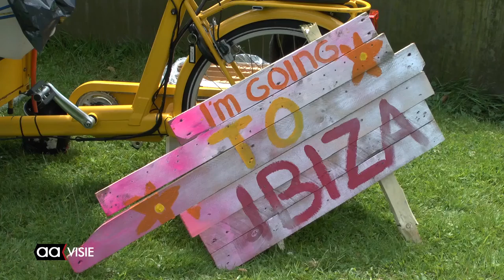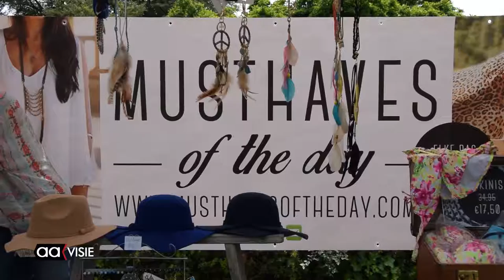Hagenpark voor even Ibiza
Het Hagenborghpark was de locatie voor een markt geïnspireerd door die op het Spaanse eiland Ibiza. Deze hippiemarkten staan bekend door veel stands met sieraden, kleding en franjes.